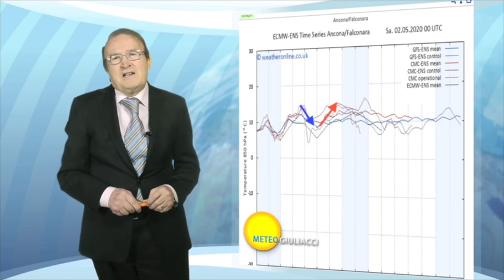Meteo fino 11 maggio Molti giorni con alta pressione, pochi con piogge